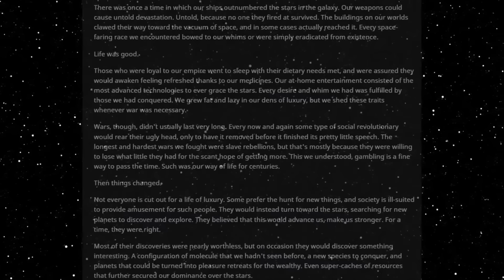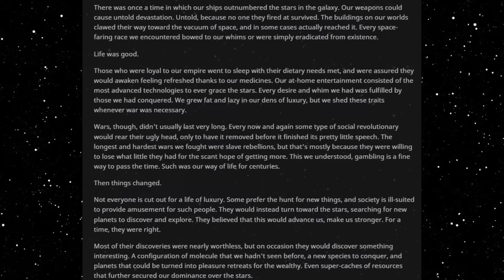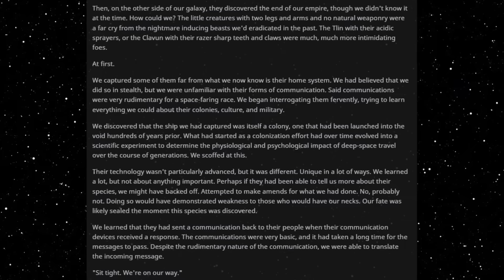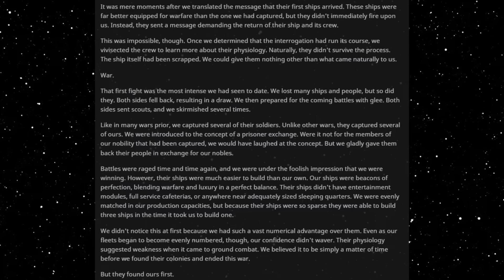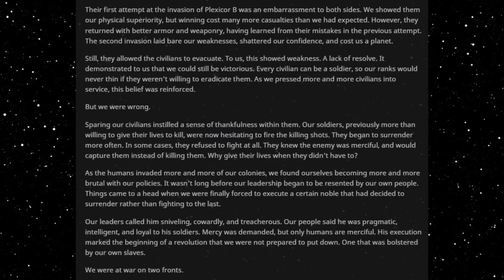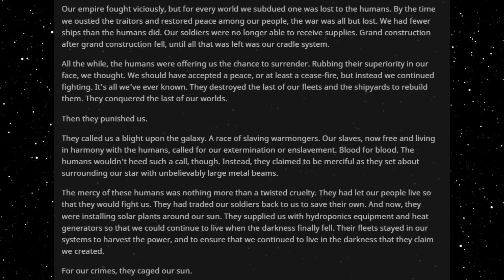Best HFY Sci-Fi Stories: Our Sun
No longer...

An original story written, and granted permission to narrate by u/itsdirector